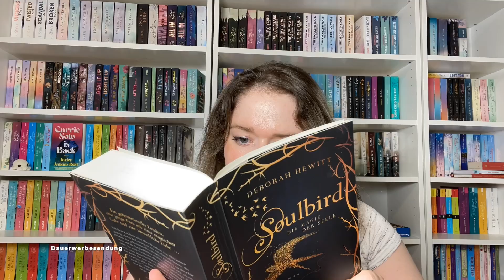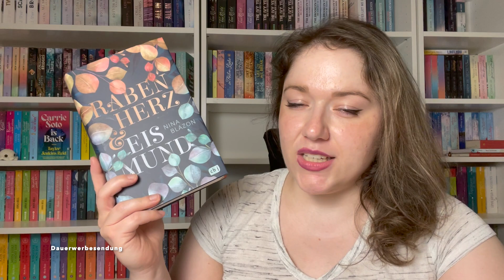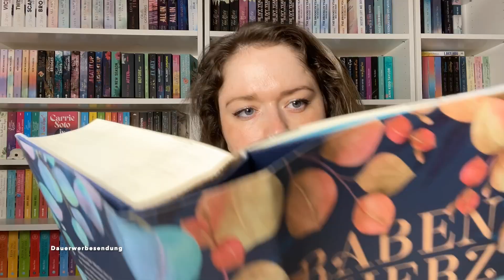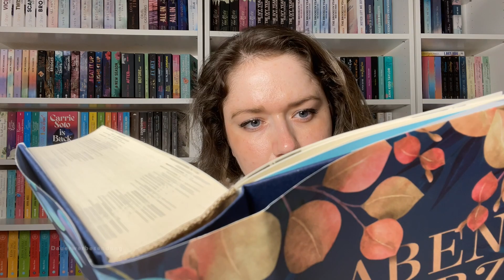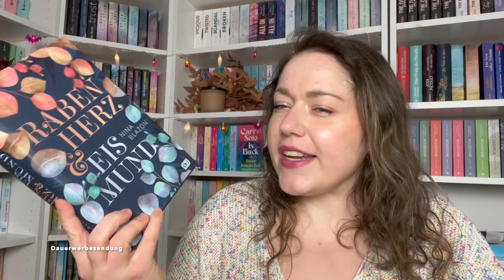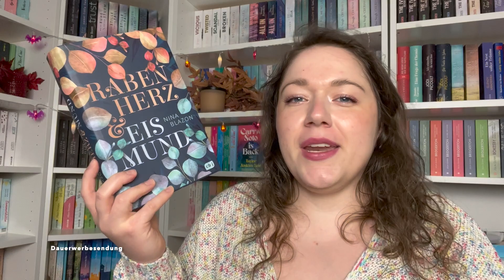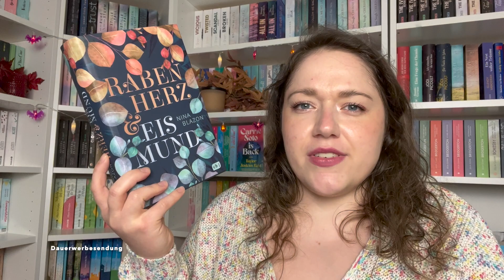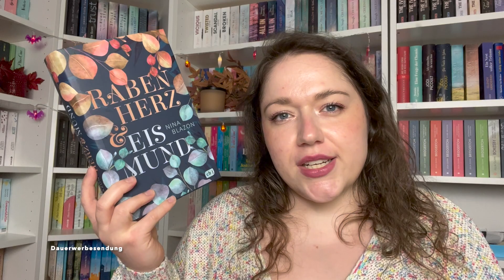BUCH EMPFEHLUNGEN im Test 🔎 | Readingvlog mit Bücher-Tipps von Bloggern & Zuschauern | Part 2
Es hat lange gedauert, aber ich habe es endlich geschafft, den zweiten Teil dieses Formates fertigzustellen. Es war recht ausgeglichen zwischen Erfolg und Misserfolg.

und allen weiteren gängigen Buchplattformen unter: Bookfrempire

➡️ TIMESTAMPS:

00:00 Schön, dich wiederzusehen!
01:58 Direkte Entfehlung: Soulbird Band 1
08:35 Direkte Empfehlung 23 für 2023: Rabenherz & Eismund
10:03 Indirekte Blogger-Empfehlung: Zwillingskrone
14:34 Fazit: Rabenherz & Eismund
18:12 Indirekte Empfehlung: Angst